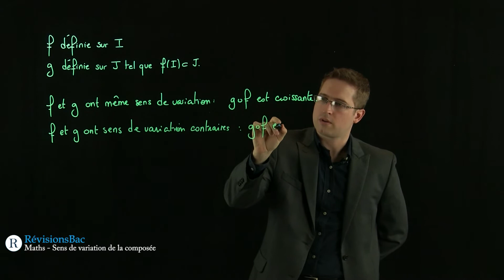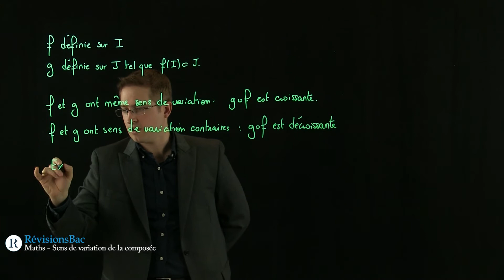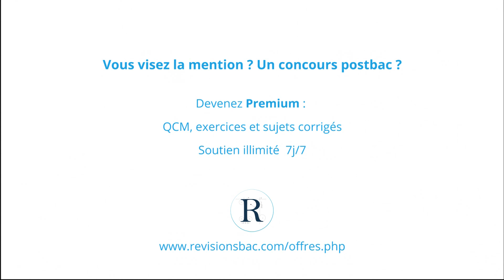[RévisionsBac.com] - Sens de variation d'une fonction composée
Cours de maths pour Terminales S & ES sur le sens de variation d'une fonction composée.